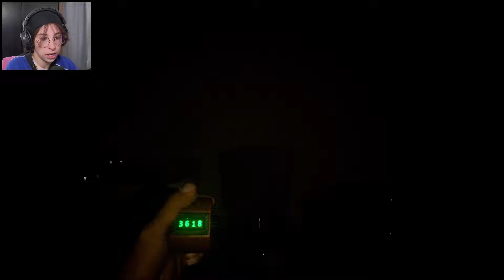CLIQUE OU MORRA! | CLICKOLDING (Sala Secreta)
CLICKOLDING é um jogo narrativo incremental sombrio sobre apertar um contador para satisfazer o homem mascarado perturbador sentado no canto do seu quarto de hotel. Se você sair, não receberá o dinheiro e não poderá voltar. Se ficar...

P.S.: Eu adoro ler comentários! '3' 💜